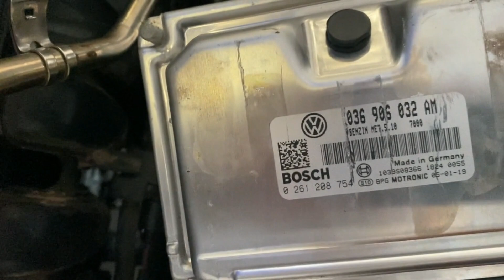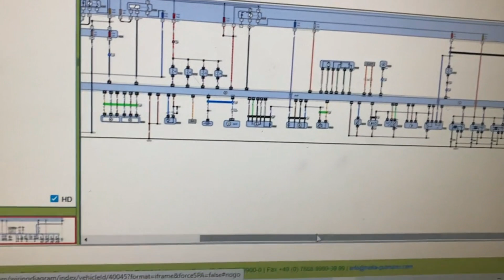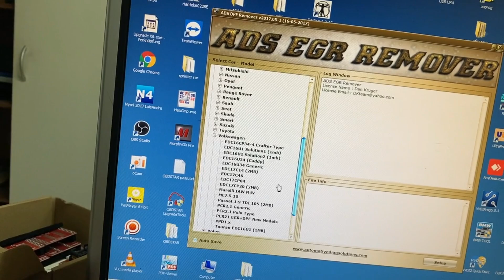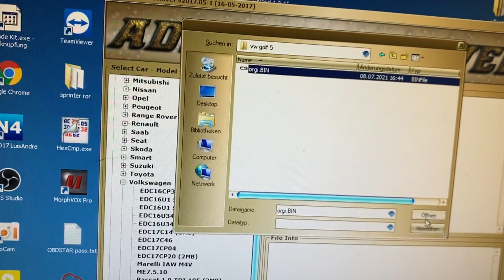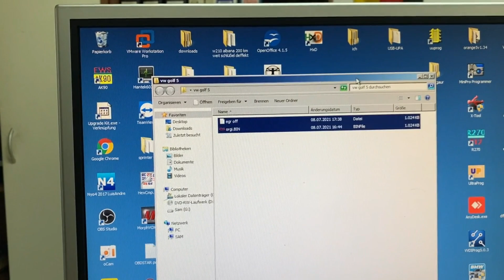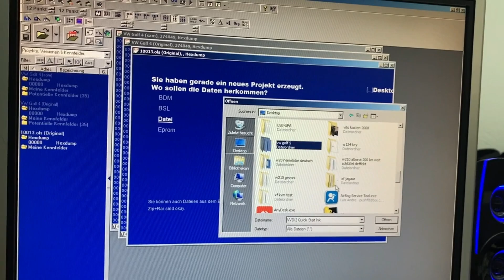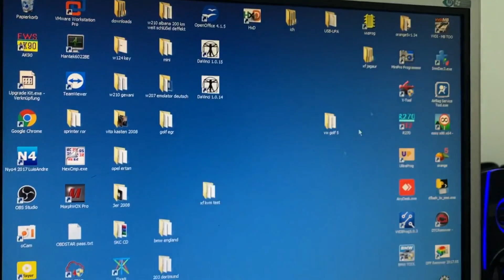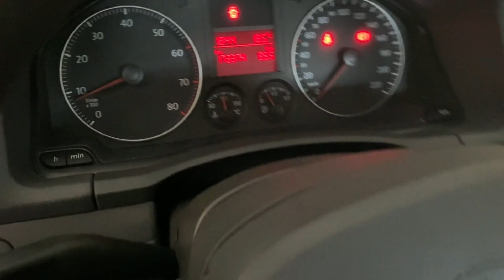Golf 5 (AGR) EGR OFF 1.4 55kW ECU Bosch ME7.5.10 BCA 2005 الغاء نظام EGR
Motorsteuergerät VW Golf V 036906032AM Bosch 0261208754 BCA.
للمبتدئين في مجال خرايط كهرباء السيارات

مهم للمبتدئين في هذا المجال دروس صغيرة عن خرايط كهرباء السيارات للمبتدئن    (((((Playlist))))